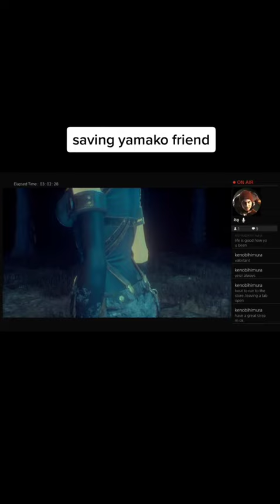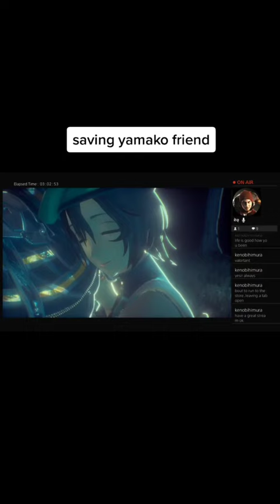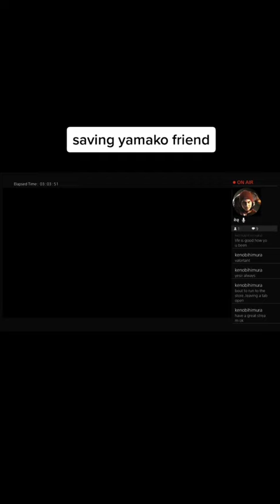January 13, 2023